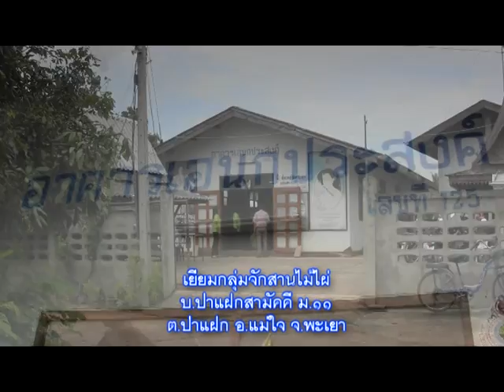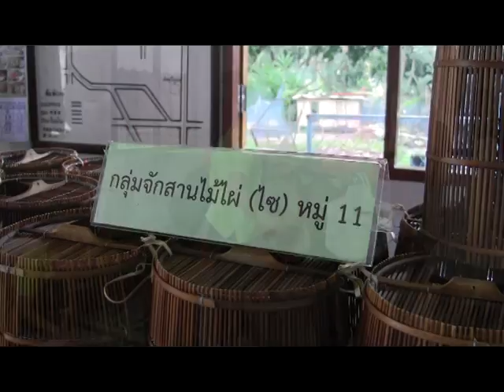เยี่ยมกลุ่มจักสานป่าแฝกสามัคคี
รายการ"เปิดโลกชุมชน บนสื่อออนไลน์" ของกลุ่มงานสารสนเทศการพัฒนาชุมชน สนง.พัฒนาชุมชนจังหวัดพะเยา อาสาพาท่านไปเยี่ยมกลุ่มสตรีจักสานไม้ไผ่ บ.ป่าแฝกสามัคคี หมู่ ๑๑ ต.ป่าแฝกอ.แม่ใจจ.พะเยา ซึ่งได้รับสนับสนุนเงิกองทุนพัฒนาบทบาทสตรี จ.พะเยา..ผลิตรายการ โดย นายยุทธภูมิ นามวงศ์ กลุ่มงานสารสนเทศการพัฒนาชุมชน..